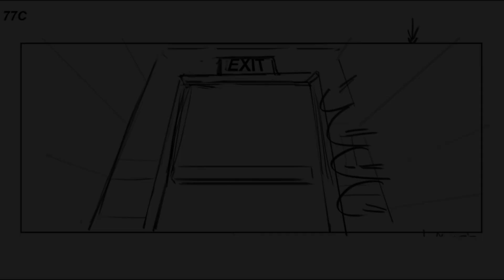EXCLUSIVA: Storyboard animado de 'Baby Driver'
A Edgar Wright le gustan los 'animatics' de películas porque con ellos se aprende cómo funciona el cine. Por eso nos ha ofrecido este storyboard animado de 'Baby Driver' que aparecerá en formato doméstico y CINEMANÍA te adelanta en exclusiva.